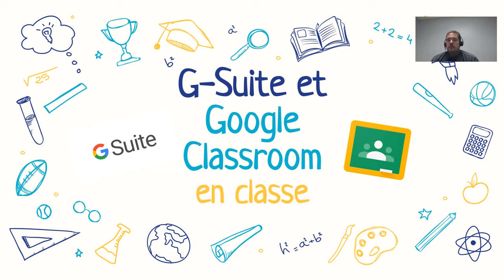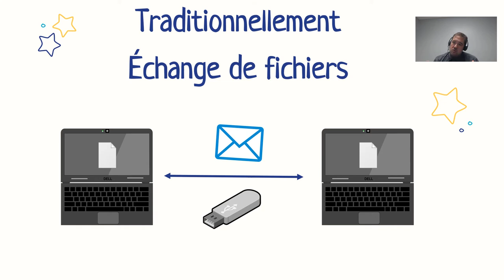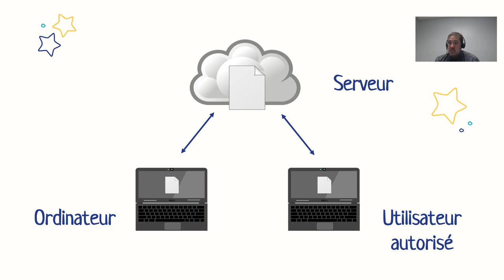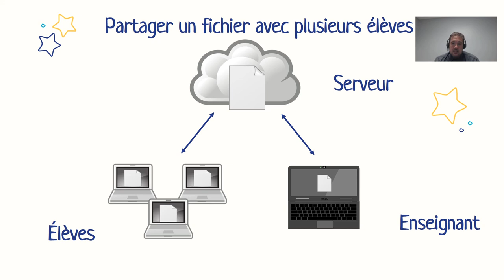L'infonuagique «Cloud» expliqué